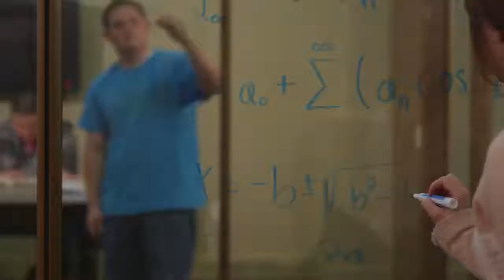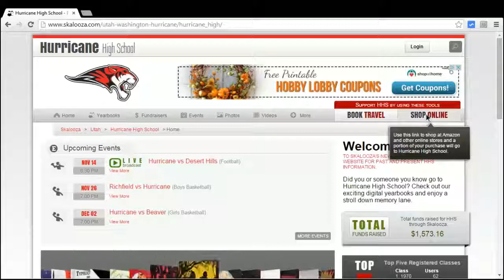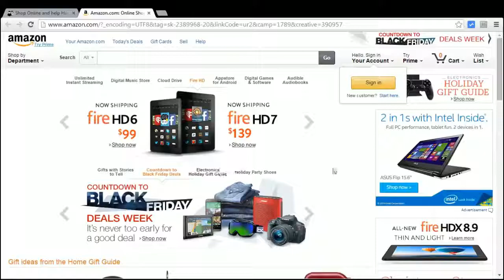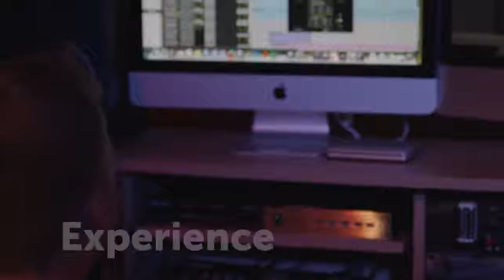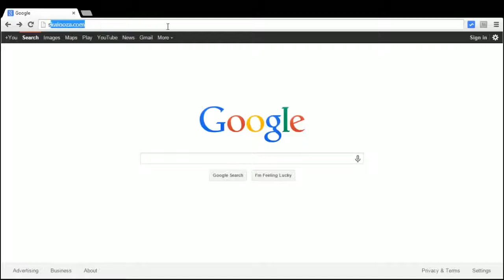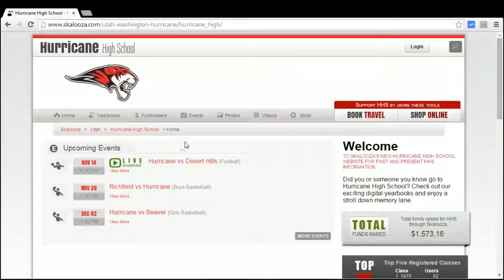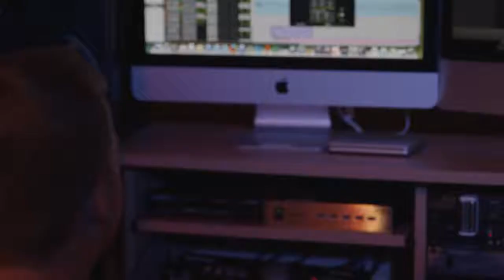3A Softball: Bear River vs Juab High School UHSAA 2015 State Tournament Semifinals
3A Softball: Bear River vs Juab High School UHSAA 2015 State Tournament Semifinals